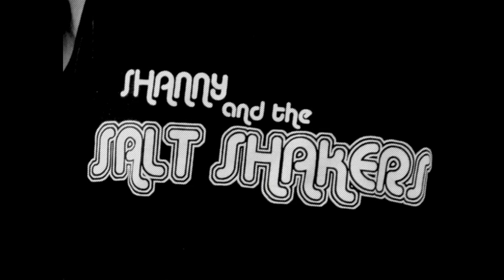The Shanny Awards 2011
The Intro Video for Touch Rugbys night of nights, the 2nd Annual Shanny Awards. Starring Charles Cooch as the host and members of the Shanny & the Salt Shakers 2011 Touch Squad.